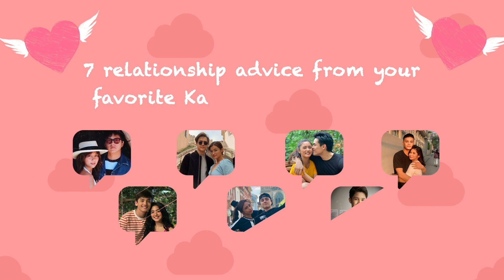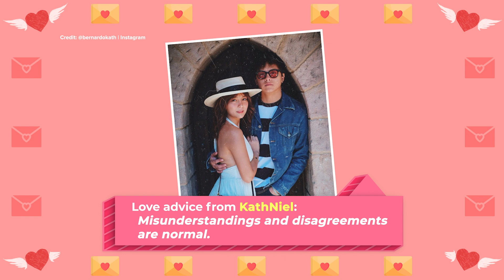7 Relationship Advice from your favorite Kapamilya Love Teams | Kapamilya Spotlight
Learn from your favorite Kapamilya love teams as they give advice about love.